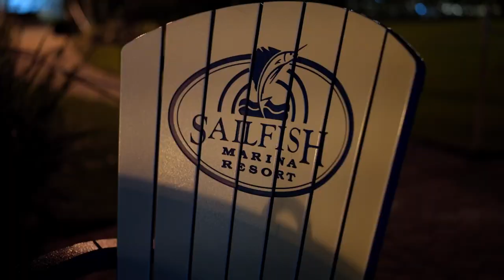"Troll the Edge" - 2023 Ft. Pierce King Mackerel Invitational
Take a quick trip with our Liquid Fire Fishing Team and Troll the Edge TV during the 2023 Ft. Pierce King Mackerel Invitational...